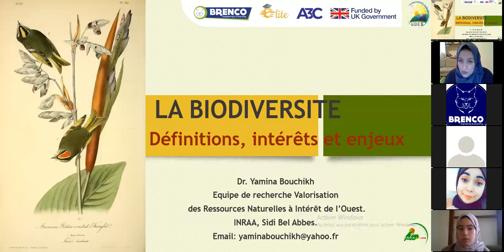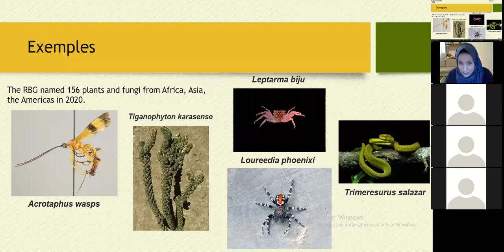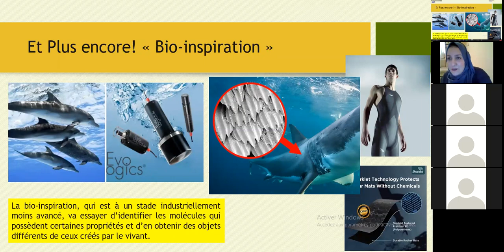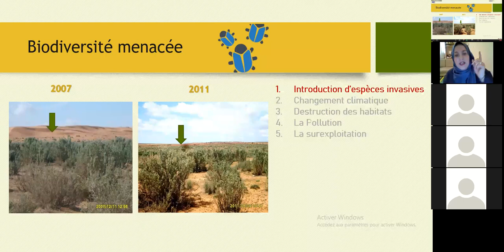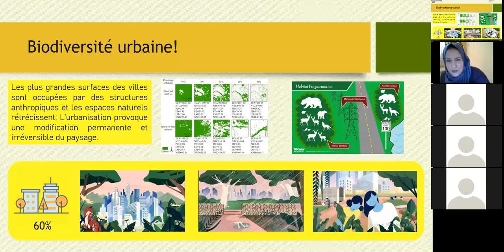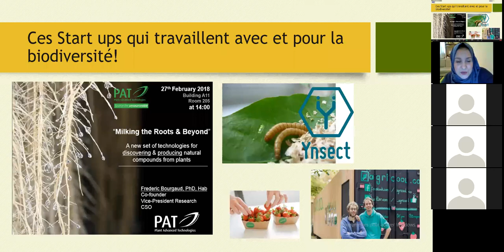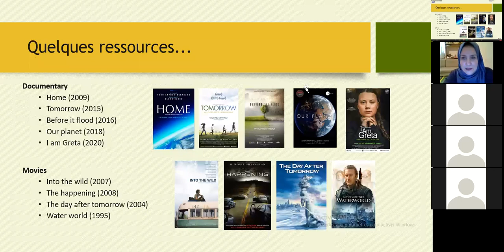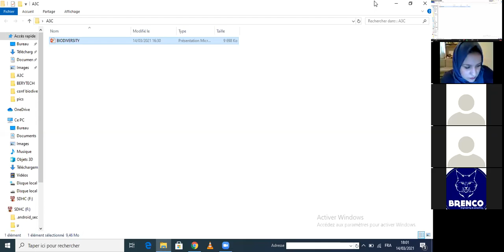Biodiversity : Definition, interests and issues ? workshop by Yamina Bouchikh - A3C Challenge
Retrouvez nous pour cette 3eme journée du AlgeriaClimateChangeChallenge A3C lors du workshop animé par YaminaBouchikh avec pour thème "Biodiversity : Definition, interests and issues" en LIVE sur notre page.

N'hésitez pas à poser vos questions en commentaire et partager autour de vous !